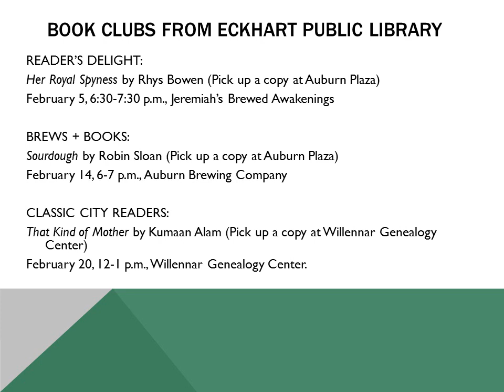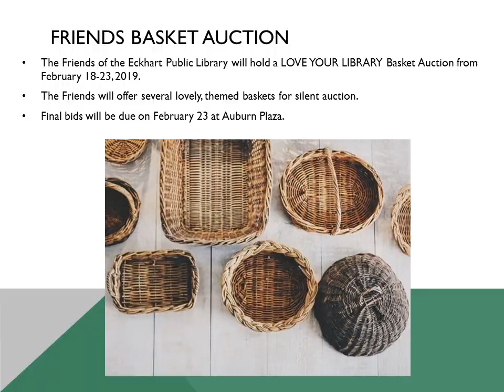February 2019 Highlights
Events happening throughout the month of February at Eckhart Public Library! For more events or information, visit epl.lib.in.us/calendar